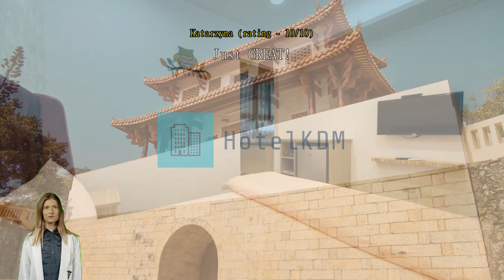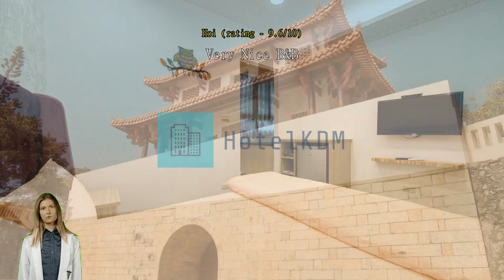Review Shan Kuan Yi Zan B&B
Experience Tranquility at Shan Kuan Yi Zan B&B in Tainan, Taiwan

Welcome to Shan Kuan Yi Zan B&B, a charming 1.5-star hotel nestled in the heart of Tainan, Taiwan. With its serene ambiance and personalized service, this hidden gem offers a tranquil retreat for travelers seeking a peaceful getaway. Renovated in 2016, the hotel boasts modern amenities and a cozy atmosphere that will make you feel right at home.

At Shan Kuan Yi Zan B&B, check-in begins at 03:00 PM, allowing you ample time to explore the vibrant city of Tainan before settling into your comfortable room. The hotel's check-out time is at 11:00 AM, giving you a leisurely morning to enjoy a delicious breakfast and bid farewell to this idyllic sanctuary.

Conveniently located just 3.5 kilometers away from the city center, Shan Kuan Yi Zan B&B offers a peaceful respite from the bustling streets of Tainan.

Unwind and Relax in the Shared Lounge/TV Area

At Shan Kuan Yi Zan B&B, guests can take advantage of the shared lounge/TV area to unwind and relax after a day of exploring Tainan. This cozy and inviting space is the perfect spot to mingle with fellow travelers, watch your favorite shows, or simply kick back with a good book. Sink into the plush sofas and enjoy the warm ambiance as you catch up on the latest news or indulge in a movie marathon. The shared lounge/TV area provides a comfortable and social atmosphere, making it an ideal place to meet new friends and create lasting memories during your stay at Shan Kuan Yi Zan B&B.

Convenient Amenities at Shan Kuan Yi Zan B&B

At Shan Kuan Yi Zan B&B, guests can enjoy a range of convenient amenities that enhance their stay in Tainan, Taiwan.

Traveling with heavy luggage? No worries! Shan Kuan Yi Zan B&B offers luggage storage facilities, allowing you to securely store your belongings and explore the city without any burden. Whether you arrive early or have a late departure, the friendly staff will take care of your luggage, providing you with peace of mind.

With these convenient amenities, Shan Kuan Yi Zan B&B ensures that your stay in Tainan is comfortable and hassle-free. Book your stay now and experience the convenience firsthand.

Convenient Transport Facilities at Shan Kuan Yi Zan B&B

Shan Kuan Yi Zan B&B offers an array of convenient transport facilities for guests to ensure a hassle-free stay in Tainan, Taiwan. One of the standout features is the complimentary car park, making it easy for guests traveling by car to find a secure spot to park their vehicles. With the car park free of charge, guests can enjoy the freedom of exploring the city at their own pace, without having to worry about parking fees or availability. The spacious car park provides ample space for guests, ensuring a stress-free arrival and departure experience.

Indulge in Culinary Delights at Shan Kuan Yi Zan B&B's Dining Facilities

At Shan Kuan Yi Zan B&B, guests are in for a treat with the exceptional dining facilities available. Start your day off right at the cozy coffee shop, where you can savor a freshly brewed cup of coffee or tea while enjoying the tranquil ambiance. Whether you prefer a strong espresso or a fragrant herbal tea, the skilled baristas are ready to cater to your taste buds.

When it comes to satisfying your cravings, the on-site restaurant at Shan Kuan Yi Zan B&B is a culinary haven. Offering a delectable selection of local and international dishes, the restaurant is a perfect place to indulge in a gastronomic adventure. From traditional Taiwanese delicacies to mouthwatering international cuisines, every dish is prepared with the freshest ingredients and utmost care. Whether you are in the mood for a hearty breakfast, a leisurely lunch, or a romantic dinner, the restaurant's diverse menu and charming atmosphere will surely leave you satisfied.

Comfortable and Versatile Room Offerings at Shan Kuan Yi Zan B&B

At Shan Kuan Yi Zan B&B, guests can choose from a variety of well-appointed rooms to suit their needs. The Double Suite offers a cozy space of 15 square meters with a comfortable Double Bed, perfect for couples or solo travelers looking for a relaxing stay. For those seeking a great deal, the Hot Deal Double Bed room provides the